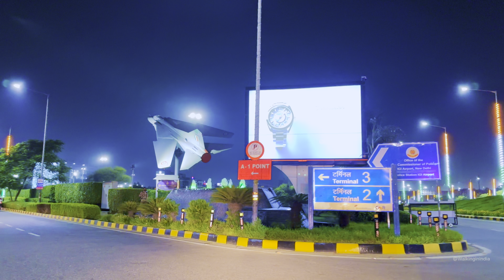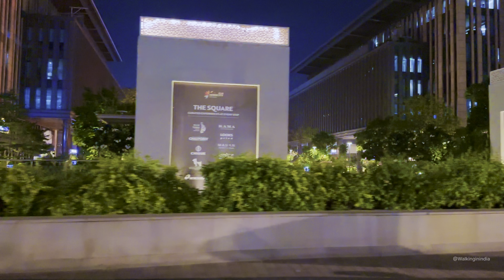New Delhi - Delhi Roads Beautification | Delhi Roads Lighting - Night View | India Shining at Night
New Delhi - Delhi Roads Beautification | Delhi Roads Lighting - Night View | India Shining at Night - Aerocity to Delhi Airport Road

From the Aerocity to Delhi Airport, the city is looking cleaner, brighter and more inviting. Experience the magic of New Delhi at night with this amazing night view footage of the city illuminated by beautiful road lights! From Aerocity to Delhi Airport, The area has been transformed into a beautiful, new city, and we'll be taking a look at some of the highlights! Experience the vibrant colors and bustling streets of Delhi during nighttime, as the city comes to life under the night sky. From the bright lights of the city to the beautiful landscape, Delhi has come out shining in the light of the night. Check out this video to see the stunning night beauty of Delhi roads!